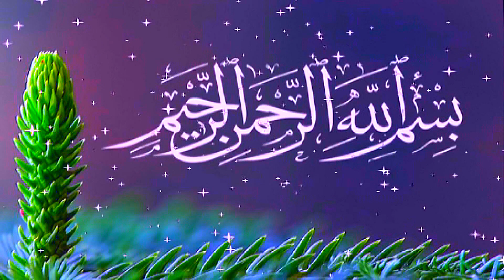Molana Qari Abdul Hafeez Tabassum Topic Husan e Mustafa.2022.Zafar Okara